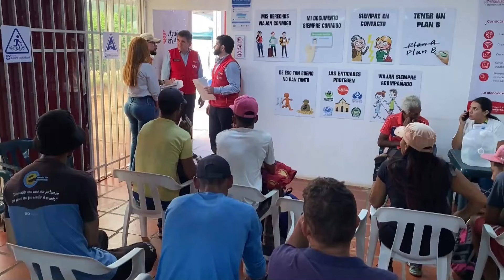Cooperación española impulsa integración de migrantes venezolanos en Colombia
El director de la Agencia Española de Cooperación Internacional para el Desarrollo (AECID), Vicente Ortega, y el embajador de España en Colombia, Joaquín de Aristegui, visitaron este martes Cúcuta, ciudad fronteriza con Venezuela, para dar a conocer los avances del convenio que busca la integración social y económica de los migrantes. Tiempo: 01:07